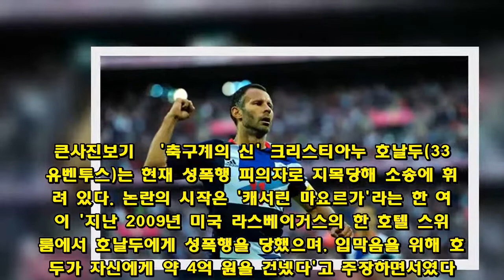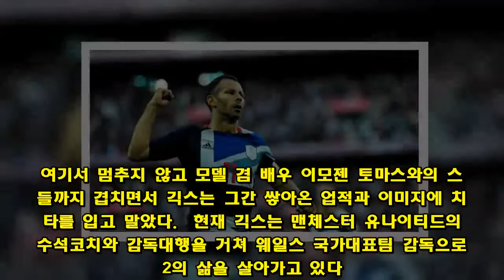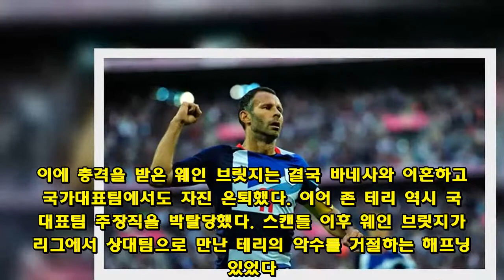부적절한 성관계로 팬을 잃은 축구 스타들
큰사진보기   '축구계의 신' 크리스티아누 호날두(33, 유벤투스)는 현재 성폭행 피의자로 지목당해 소송에 휘말려 있다. 논란의 시작은 '캐서린 마요르가'라는 한 여성이 '지난 2009년 미국 라스베이거스의 한 호텔 스위트룸에서 호날두에게 성폭행을 당했으며, 입막음을 위해 호날두가 자신에게 약 4억 원을 건넸다'고 주장하면서였다.  '마요르가는 자신과 자신의 친구들을 파티에 초대한 호날두가 탈의실로 들어와 성관계를 요구했고, 거절 의사를 밝혔음에도 불구하고 강제로 성관계를 가졌다'고 주장했다. 처음에는 슈퍼스타를 상대로 맞서는 것에 대한 두려움 때문에 합의했지만, 전 세계적인 미투 운동에 힘입어 자신 또한 용기를 냈다고도 전했다. 이에 호날두는 "완전히 합의된 성관계였다"고 반박하며 혐의를 전면 부인하고 있다. 또한 경기장에서나 가족들과의 관계에서도 크게 동요하지 않는 모습을 보이고 있다.  호날두는 마요르가 외에 성폭행 루머를 처음으로 터뜨린 독일 언론 슈피겔과의 소송도 준비하고 있다. 슈피겔은 보도 권리 침해라며 불쾌함을 드러내는 동시에 보도의 결백을 주장하고 있는 상황이다. 레알 마드리드로 이적하며 가정에 충실하고 오직 축구에만 매진하는 모습을 보였지만, 한때 여성과 스캔들이 숱하게 났던 호날두였기 때문에 많은 팬이 호날두에게 실망하여 돌아서고 있다. 축구 스타들의 문란한 사생활은 종종 문제가 되는데, 호날두 이전에도 사회적으로 금기로 여겨지는 행동을 하여 팬들이 돌아서 버린 축구 선수들이 있었다.  부적절한 성관계로 팬을 잃은 축구 스타들  유명 축구 클럽의 이름만 들어도 알 수 있는 선수들이라 더 충격적인 사실이다. 여기 논란의 주인공들이 있다.  1. 라이언 긱스(44, 전 맨체스터 유나이티드)  큰사진보기   최근 침체기를 겪는 명문 구단 맨체스터 유나이티드의 전설이자 왼발의 마법사로 불리는 라이언 긱스는 말년에 엄청난 불륜 스캔들로 곤욕을 치렀다.  그는 지난 2003년 3월, 아내의 뱃속에 아이가 있음에도 불구하고 '나타샤'라는 여성과 클럽에서 만나 잠자리를 함께했다. 또한 몇 달 동안 나타샤와 지속해서 부적절한 관계를 이어갔다. 심지어 친동생 로드리 긱스에게 나타샤를 소개해주어 결국 나타샤와 로드리는 결혼에 이르게 되었다. 이후에도 긱스는 8년간 동생의 부인인 나타샤와 불륜 행각을 계속했다. 여기서 멈추지 않고 모델 겸 배우 이모젠 토마스와의 스캔들까지 겹치면서 긱스는 그간 쌓아온 업적과 이미지에 치명타를 입고 말았다.  현재 긱스는 맨체스터 유나이티드의 수석코치와 감독대행을 거쳐 웨일스 국가대표팀 감독으로 제2의 삶을 살아가고 있다.  2. 존 테리(37, 전 애스턴 빌라)  긱스의 스캔들이 터지기 이전 프리미어리그 '막장 스캔들'의 대표주자는 첼시의 레전드 존 테리였다.  테리는 기혼자였음에도 불구하고 잉글랜드 국가대표팀 동료인 웨인 브릿지의 아내 바네사 페론첼과 불륜을 저질렀다. 이에 충격을 받은 웨인 브릿지는 결국 바네사와 이혼하고 국가대표팀에서도 자진 은퇴했다. 이어 존 테리 역시 국가대표팀 주장직을 박탈당했다. 스캔들 이후 웨인 브릿지가 리그에서 상대팀으로 만난 테리의 악수를 거절하는 해프닝도 있었다.  이후 존 테리는 미성년자인 10대 소녀와 교제하며 성희롱 문자를 보냈다는 논란에 휩싸이기도 했다.  오랫동안 몸 담았던 첼시를 떠난 테리는 2017-18시즌을 앞두고 애스턴 빌라로 이적해 한 시즌을 보낸 뒤 현역 생활을 마무리했다. 이후 애스턴 빌라 수석코치로 부임했다.  3. 호비뉴(34, 시바스스포르)  재능 하나는 네이마르 혹은 그 이상이라고 평가받았던 브라질의 테크니션 호비뉴도 성폭행으로 문제를 일으켰다.  호비뉴는 지난 2013년 지인 5명과 함께 22세의 알바니아 여성을 성폭행하여 이탈리아 법원으로부터 징역 9년을 선고받았다. 현재 터키 쉬페르리그 시바스스포르에서 선수 생활을 이어가고 있는 만큼 이탈리아에서 실형을 살게 될 가능성은 매우 낮다.  여성이 의식을 잃을 때까지 술을 마시게 하여 수 차례 집단 성폭행한 것이 그의 범죄 혐의 내용이다. 우선 호비뉴는 자신은 절대 집단 성폭행을 하지 않았다고 전면 부인하고 있지만, 맨체스터 시티에서 뛰던 시절에도 파티에 자주 참석했고 성폭행 혐의로 체포됐다가 풀려난 적이 있기 때문에 신뢰도가 다소 떨어지는 편이다.☞ 관점이 있는 스포츠 뉴스, '오마이스포츠' 페이스북 바로가기